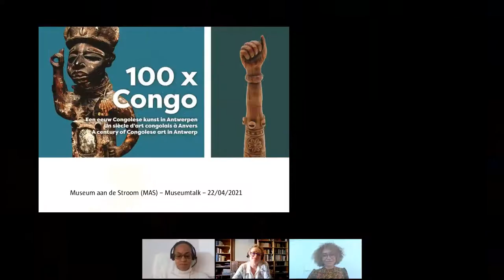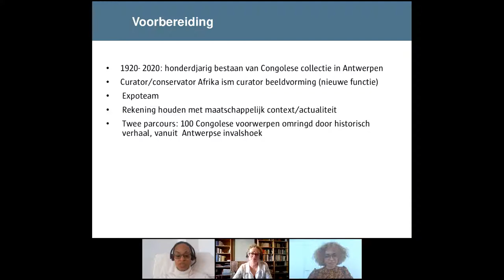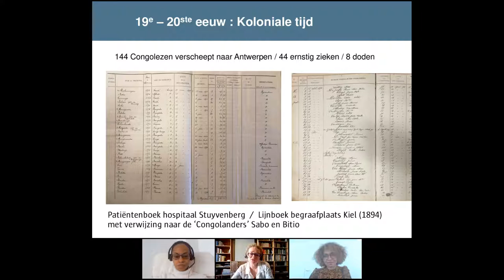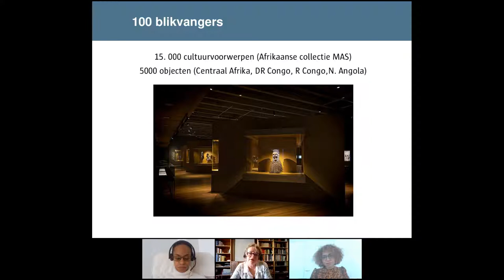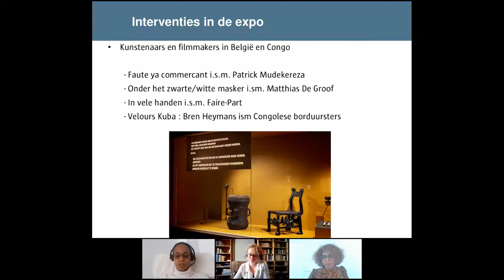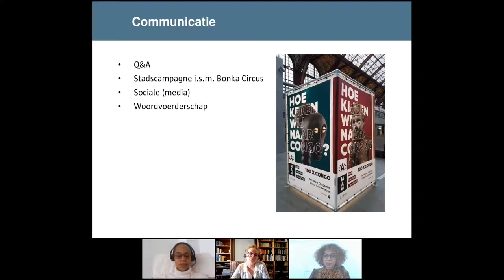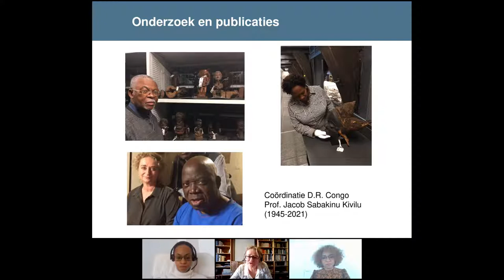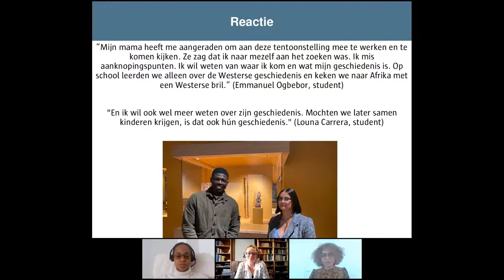Els De Palmenaer & Nadia Nsayi - 100 x Congo. Een eeuw Congolese kunst in Antwerpen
MuseumTalks

Honderd jaar geleden, in volle koloniale tijd, kwamen voor het eerst Congolese kunst- en gebruiksvoorwerpen in het bezit van de stad Antwerpen. Die voorwerpen maken nu deel uit van de collectie van het MAS | Museum aan de stroom.
Naar aanleiding van dit project geven curator Els De Palmenaer en co-curator Nadia Nsayi een inkijk in de totstandkoming van deze tijdelijke tentoonstelling waarin 100 blikvangers centraal staan. Wat kan de bezoeker verwachten? En hoe werkte het MAS voor dit project samen in België en Congo?

- Els De Palmenaer is conservator van de Afrikaanse collectie in het MAS. Na een specialisatie in de kunstgeschiedenis en oudheidkunde met focus op Afrika was ze in de jaren 1990 als onderzoeker verbonden aan de afdeling ‘etnografie’ van het Koninklijk Museum voor Midden-Afrika Tervuren. In 2000 maakte ze de overstap naar het Etnografisch Museum Antwerpen waar ze werd aangesteld als conservator Afrika. In 2009 werd het voormalige Etnografisch Museum geïntegreerd in het MAS dat in 2011 publiek werd geopend. Ze is curator van de tijdelijke tentoonstelling ‘100xCongo’ en redacteur van de begeleidende catalogus.
- Nadia Nsayi is een Belgisch-Congolese politicologe. Ze werkte als beleidsmedewerker Congo bij Broederlijk Delen en Pax Christi. Sinds 2019 is ze curator beeldvorming bij het MAS. In 2020 verscheen haar boek 'Dochter van de dekolonisatie'.

De tentoonstelling '100 x Congo' is nog te zien in het MAS in Antwerpen tot 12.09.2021.

Catalogus van de expo:
'100 x Congo. Een eeuw Congolese kunst in Antwerpen'

Het AfricaMuseum heeft meegewerkt aan deze tijdelijke MAS-tentoonstelling door twee objecten uit zijn permanente opstelling uitzonderlijk in bruikleen te geven van oktober 2020 tot maart 2021, alsook door de medefinanciering van de Franse vertaling van het Nederlandse begeleidende boek.